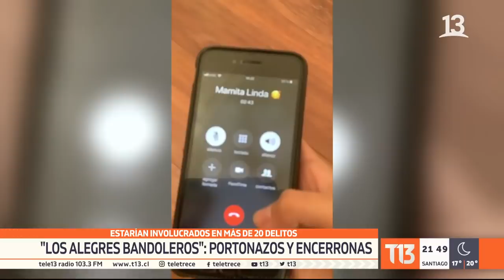Portonazos y encerronas: "Los Alegres Bandoleros" estarían involucrados en más de 20 delitos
Se trata de una banda apodados "Los Alegres Bandoleros" y que, liderada por un menor de 17 años, podría estar involucrada en más de 20 asaltos.